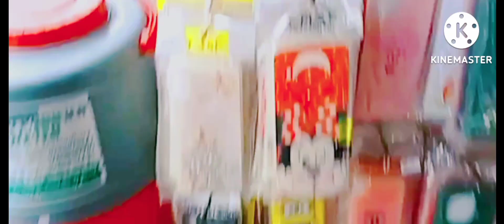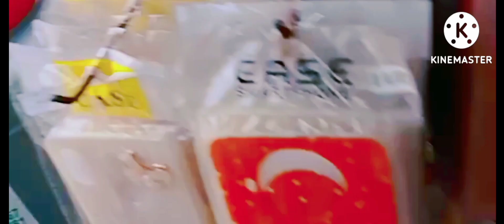main to fisal Gai thi barf me